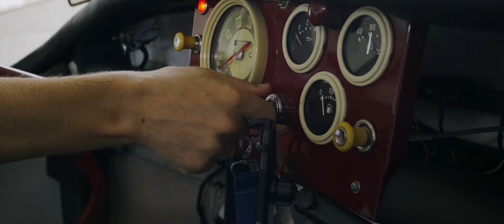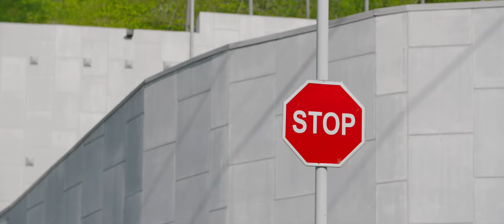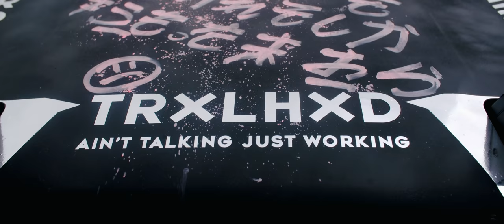Grounded Event 2019, Official Film - ILB Drivers Club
Filmed by:
Adam McPeake
James Preston

Edited by:
Adam McPeake

FPV Drone by:
Sergey Savin

Special Thanks:
Ruslin Rozhnov
Daria Pshenichnaya
Artem Zabavin
Arkadiy Tsaregradsev
Black Monster
Motul

Equipment used:
Sony FS7
Metabones Speed booster
Canon 70-200mm 2.8 IS
Sigma 35mm 1.4

Sony A7S mk2
Zeiss Loxia 50mm f/2
Zeiss Loxia 35mm f/2
Zeiss Loxia 21mm f/2

DJI Mavic 2 Pro